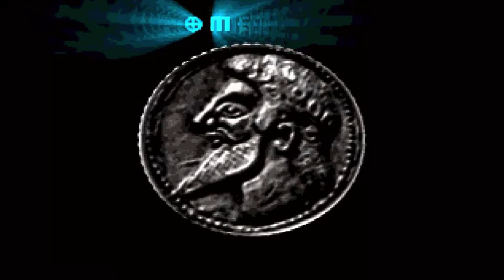VR Sports Powerboat Racing | Reliving my childhood!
Hello! It's me, Tribe Simmer and welcome back to June Madness!

Today I'm taking you back to 1997 and playing one of my favourite games from my childhood, VR Sports Powerboat Racing.

I apologise for the singing!

Wahnt more? Watch: "Let's Play: The Sims Superstar | Episode 1"